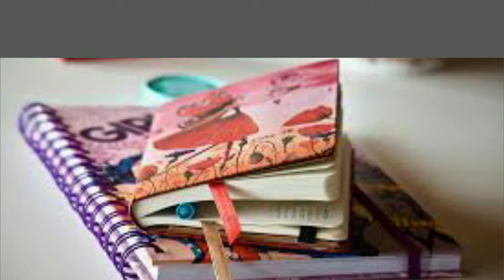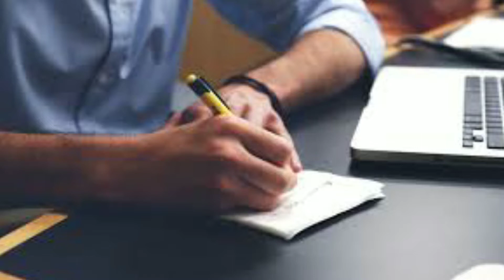2020 बोर्ड परीक्षा में 90% लाने के लिए कितने घंटे पढना चाहिए, 2020 board exam tips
Dosto is video me Maine bataya Hai ki board exam me 90% lane ke liye kitane ghante padhana Chahiye, is video me Maine bahut hi important bat batai hai

Board exam me 90% lane ke liye kitane ghante padhana Chahiye
New tips for board exam
Board exam top tips for student
Board exam top Kaise kare
Matra 2 mahine me board exam me top Kaise kare